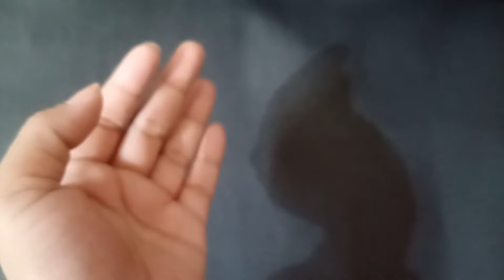New RS 600 Raw Material For Jewellery Making || Raw Material For Jewellery Making Beginners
hello friends
welcome my YouTube channel . very easy process for making gorgeous beautiful Handmade jewellery. In this video we show you Rs 600.00 raw material package for jewellery making .

My WhatsApp's No - 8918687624 ( Only WhatsApp's )